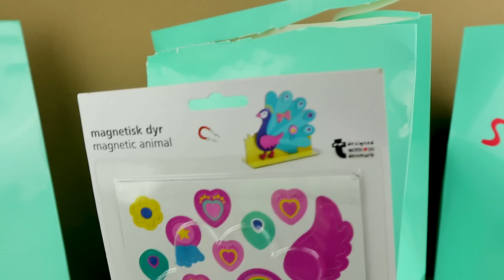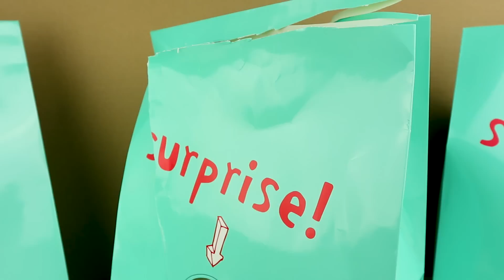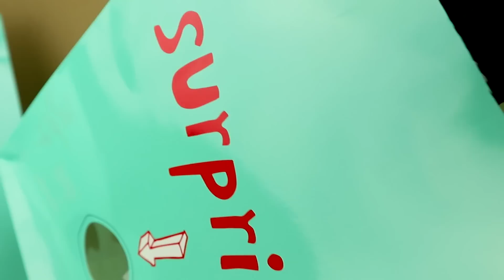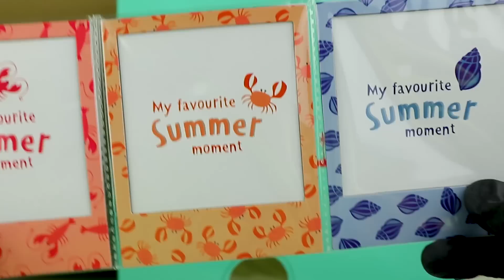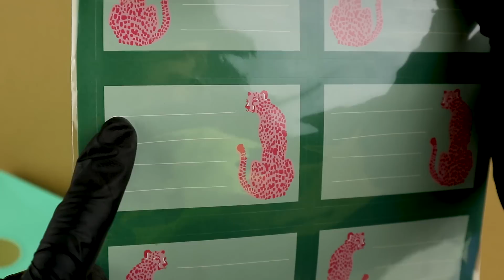MYSTERY BOX XXL CHALLENGE 📦 Martyna Zabawa | Tiger Haul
Mystery Box Challenge XXL z Martyna Zabawa 🔥 Kto otworzy lepsze pudełka niespodzianki za 20zł? Zabawki z Tigera
CHCESZ WIĘCEJ CHALLENGE - zostaw 👍